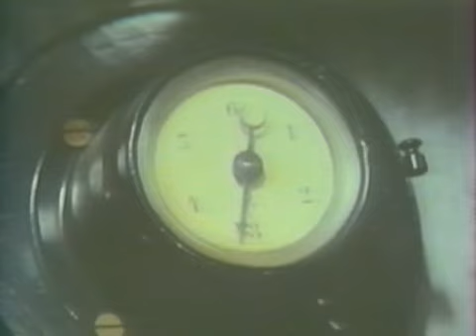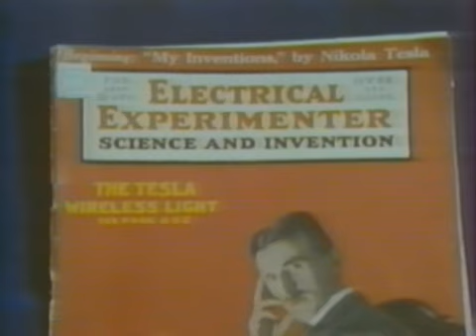Cierpienia Wynalazcy | Tesla - film dokumentalny [Lektor PL]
Marzeniem Tesli bylo "podlaczenie" wszystkich na Ziemi do zrodla darmowej energii, ktora moglaby byc przesylana w powietrzu (bezprzewodowo) poprzez siec stacjii energetycnych rozmieszczonych po calej planecie. Energia ta moglaby zasilac srodki transportu i domy. Calkowicie czyste i bezpieczne zrodlo energii przy ktorej energia nuklearna wydaje sie zbyt niebezpieczna.
W 1934 roku Nicola Tesla zbudował swój największy wynalazek tzw. "promień śmierci". Według Tesli miał on niezwykłą, niszczącą moc. "Promień śmierci" był czymś w rodzaju fal dźwiękowych, niewidzialnych dla ludzkiego oka. Wynalazca wypowiedział się na jego temat, że jest to niezawodna broń mogąca zniszczyć nieprzyjacielski samolot z odległości nawet 600 km! Mógł także unicestwić armię liczącą nawet milion żołnierzy!
Moc tego nadajnika wynosiła aż 100 mld watów, a jej moc porównano do mocy 10 mln ton trotylu. Dla porównania podam, że bomba atomowa, która spadła na Hiroszimę była słabsza o 1-2 tysięcy razy. Gdyby taką energię skupić w pojedynczej, krótkiej wiązce o ściśle określonej częstotliwości, pozwoliłoby to uzyskać iskrę o energii 1 * 1018 dżuli.
Jak zrządzenie losu tak potężna eksplozja miała miejsce w 1908 roku, znana dziś jako katastrofa tunguska na Syberii.
Większość naukowców sądzi, że był to upadek wielkiego meteorytu. Jednakże w kwietniu 1908 roku Tesla udzielił wywiadu prasowego, w którym ogłosił, że jego maszyna może zniszczyć dowolne miejsce na Ziemi. Dziwnym trafem dwa miesiące później doszło do katastrofy tunguskiej. Możliwe jest więc, że wielki wynalazca testował swój niszczycielski wynalazek.